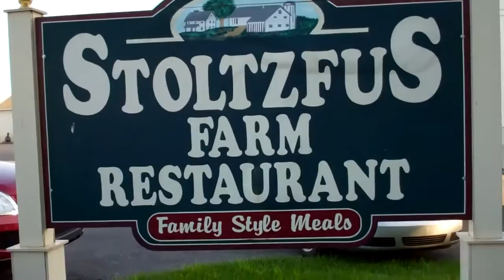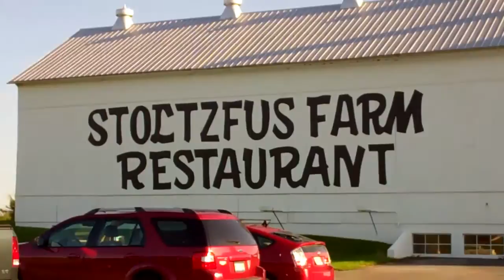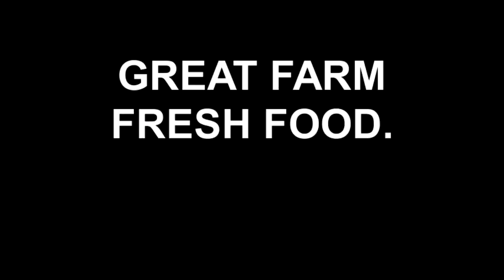STOLTZFUS FARM RESTAURANT LANCASTER, PA (CLOSED )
Take your Family on a new experience of eating on a Farm. Farm fresh organic Food right from the Farm. It is an amazing experience when even the Chickens are fresh from the Farm. Sadly this wonderful restaurant closed and this video memorializes it.